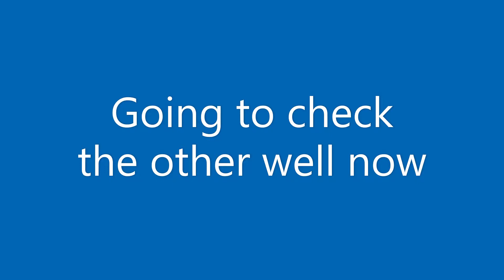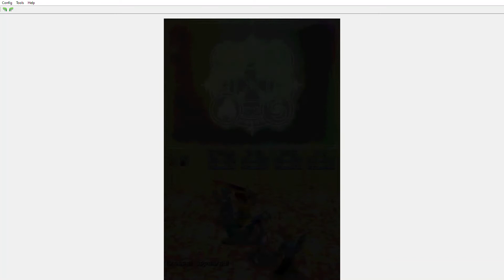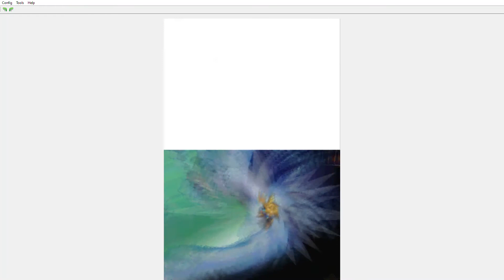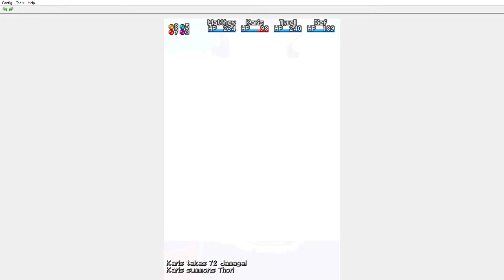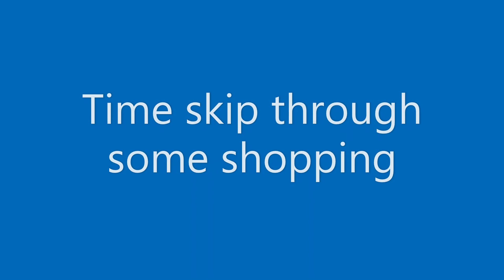Golden Sun: Dark Dawn ep. 17 Kolima is cursed again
Matthew and co. walk around Saha town and learn that the town has closed the gates to Kolima village with claims that the village is cursed. In order to get to the village, the group must go through a path under a well and to another well at Kolima village. After some investigations, it turns out that the dream leaves are causing nightmare when used. The Dream Tree, which produces the dream leaves, is also sick. The group soon finds a lady who sells dream leaves and she believes that Matthew and co. have the ability to remove deal with the issue. The lady bring the group to a cave under the Dream Tree. After ingesting some dream leaves, the group soon falls asleep. When they wake up, they find themselves sucked into a hole which leads to a place called the Phantasmal Bog. Soon after arriving in the area, the group is attacked by a lizard, Sludge, which tries to use the Crush Psynergy Skill on them. After escaping the reptile, the group is unable to return form where they entered the Bog. The group traverse the Bog and eventually return to the area where they encountered Sludge from a different entrance. Sludge soon corners the group, which forces them to battle Sludge and it's minions. After defeating Sludge, the scenery returns back to the hole under the Dream Tree. Sludge leaves behind a Crush Tusk, which allows a Mars adept to use the Crush Psynergy Skill. The Dream Tree is still sick, but fortunately the group was able to heal it using the Hermes Water that Briggs gave the group earlier. A Venus Djinni named Pewter appears and partially relays a thank you message from Laurel. The Djinni tells the group that they should go to Laurel and disappears. The group then heads to Kolima Forest.